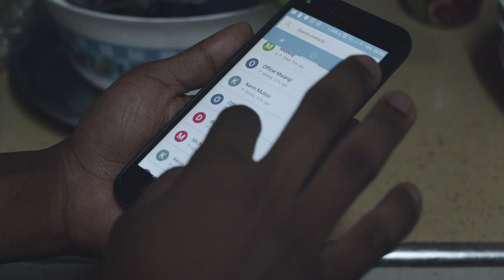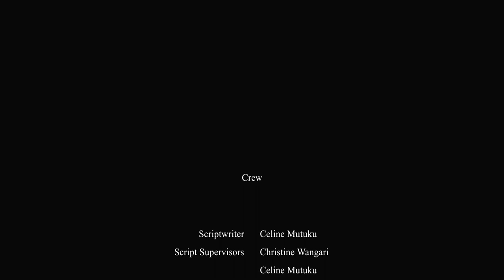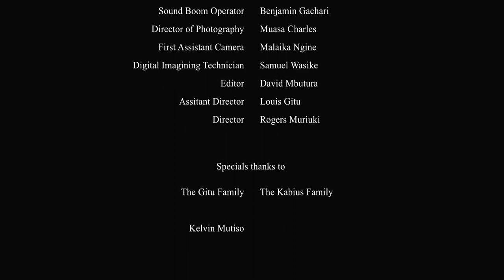Happy New, Yeah!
USIU Final Project